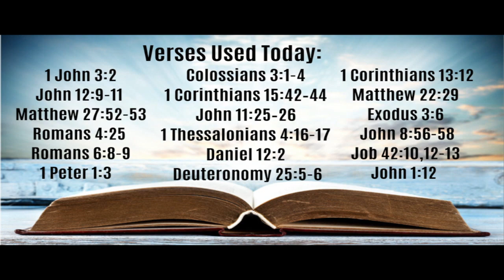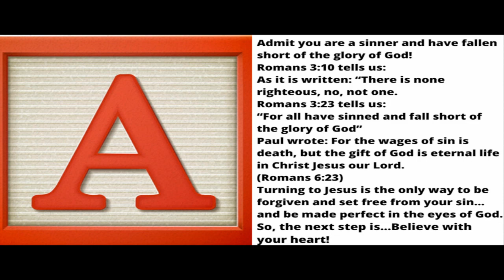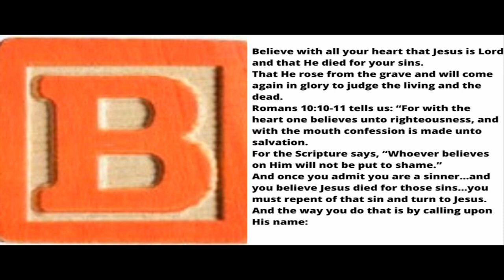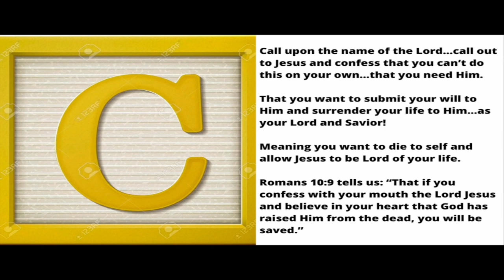Luke 20: 28-40 "Resurrection Hope"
Now the interaction Jesus has with them…is the last public appeal that Jesus would make…

It would be His last challenge to them to look at the evidence…to see that He was indeed…the Messiah.
Jesus could have written them off as unbelievers…but His heart is that none would perish but that all would be saved.
And as we look at His interaction with them…especially in verses 41 to 47 we will see that He shows them that He is the Messiah…
But even after all the overwhelming evidence…they still refused to see the truth.
The greatest danger to what they believed (or didn’t believe) is that they did not believe in a resurrection.
That is why they were Sad…you…see!